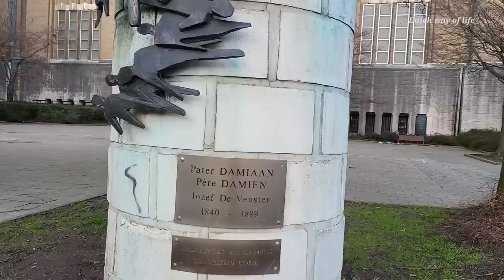Basilica of the Sacred Heart, Brussels Belgium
Basilica of the Sacred Heart, Brussels Belgium is a huge, en wonderful Roman Catholic Church.  I actually intended to go to the center of Brussels,  but I  took a wrong way, the I found the Church.

Asher Fulero: Ceremonial library
DJ Wlliams: Auld Lang Syne
Eric and Tuur: Romeo and Juliet
Copyright: Dutch way of life
Zalo: GiaLinh Tran